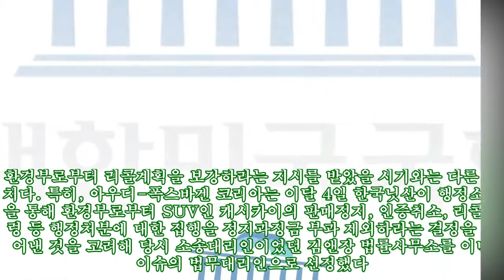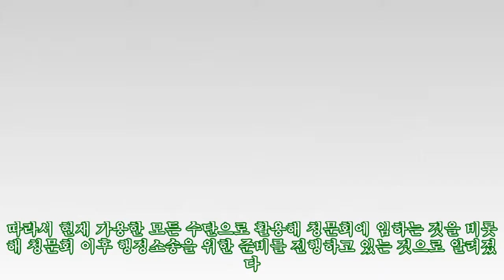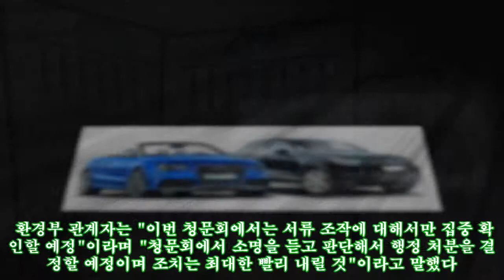코너에 몰린 아우디-폭스바겐 코리아, 25일 청문회에 선다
코너에 몰린 아우디-폭스바겐 코리아, 25일 청문회에 선다 환경부로부터 시판 중인 모델 79개의 인증취소를 당할 위기에 처한 아우디-폭스바겐이 25일 국회 청문회에 선다. 이 청문회에는 환경부가 인증취소 집행 전 아우디-폭스바겐의 입장을